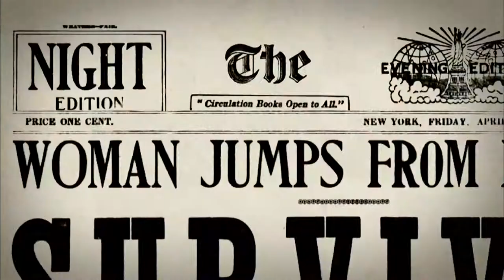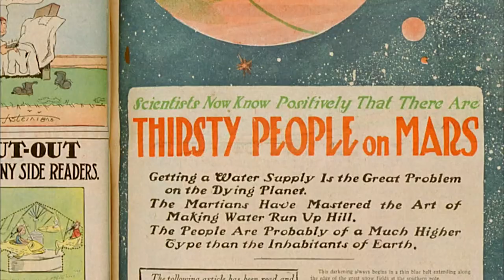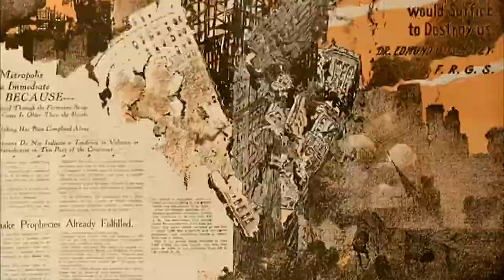Yellow Journalism and Fake News | Joseph Pulitzer: Voice of the People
Learn about the rise of yellow journalism and the fine if occasionally wavering line between sensationalism and fake news in this series of videos from the American Masters film Joseph Pulitzer: Voice of the People. Learn about the impact of visual design in early newspapers and how it continues to influence media today. Discover the competitive tactics—that crossed the line into fake news—Joseph Pulitzer and William R. Hearst employed to outsell each other, particularly in their personal competition to sell newspaper during the Spanish-American War. Support materials include vocabulary, discussion questions, and teaching tips for engaging students through analyzing the visual design of Pulitzer’s paper and making connections to modern journalism and current issues surrounding fake news.

American Masters – Joseph Pulitzer: Voice of the People explores the remarkable man behind the prestigious prizes. A Jewish immigrant from Hungary, Joseph Pulitzer began as a gifted journalist before becoming a successful publisher and businessman. Pulitzer was famous in his own time for his outspoken and cantankerous editorial voice and his newspapers’ striking illustrations, visual style, national circulation, and financial success. Against the context of America’s explosive growth as a world force during the Gilded Age, Pulitzer emerges as the country’s first media titan, reshaping the newspaper to bear witness to and even propel that transformation. Joseph Pulitzer tirelessly championed what he regarded as the sacred role of the free press in a democracy.

North Carolina Standards
NCES.AH2.H.4.2
Analyze the economic issues and conflicts that impacted the United States since Reconstruction and the compromises that resulted (e.g., currency policy, industrialization, urbanization, laissez-faire, labor unrest, New Deal, Great Society, supply-side economics, etc.).
NCES.AH2.H.7.2
Explain the impact of wars on the American economy since Reconstruction (e.g., mobilizing for war, war industries, rationing, women in the workforce, lend-lease policy, WWII farming gains, GI Bill, etc.).